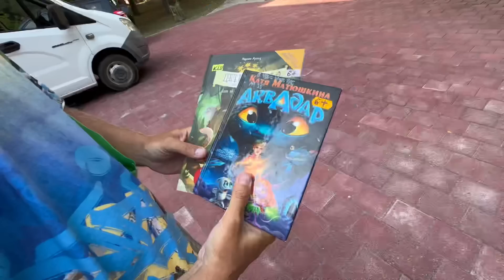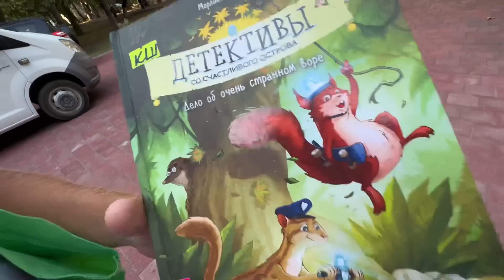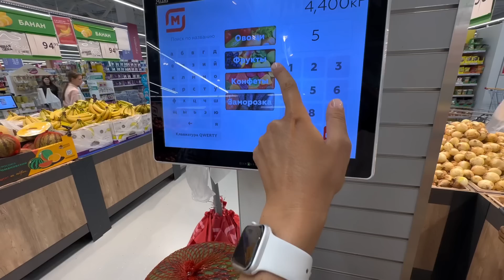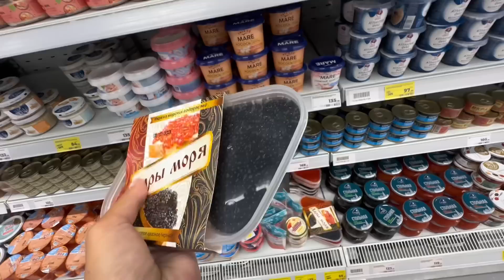В этой жизни нужно попробовать все / Анапа